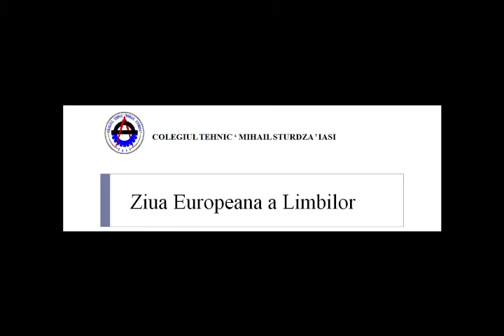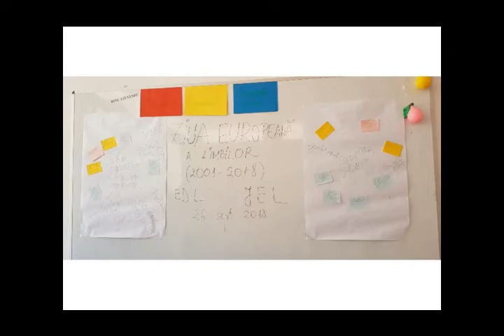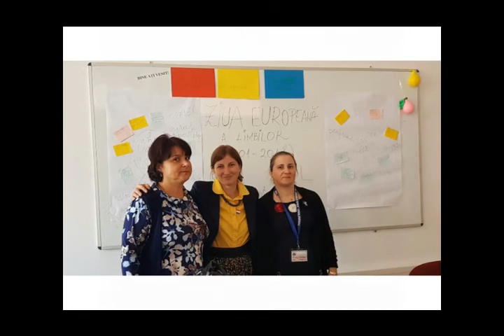ZIUA EUROPEANA A LIMBILOR